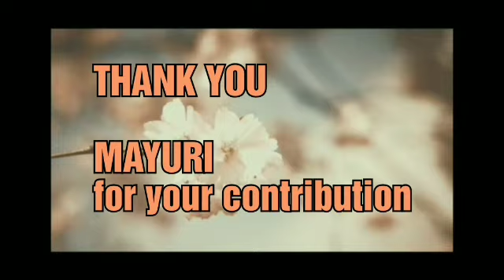QUICK CLEANUP IN JUST 10MIN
Hello:
Love Nature Facial Kit- Glow by Oriflame sweden
The kit includes: Cleanser, Scrub, Face Massage Cream and Face Mask
Experience the power of nature's most potent ingredients like Turmeric, Honey and Milk to reveal your natural radiance
It suits all skin types and all age groups.
it takes only 10min to look flawless.
TRY IT ONCE AND YOU WILL DEFINITELY BE IN LOVE WITH THE RESULTS...
 STEPS:
1. Cleanse Get soft and glowing skin. Apply on wet skin to cleanse then rinse with water

2. Scrub Deeply cleanse and exfoliate by massaging Scrub on wet face for 4-5 minutes. Rinse with water.

3. Massage Moisturise and soothe your skin by massaging Face Cream on dry face for 10-15 minutes. Gently wipe off.

4. Mask Intensely hydrate and revitalize skin by applying Face Mask. Leave on for 10-15 minutes then wipe off with wet tissue to remove.

in addition:
Use facial steam after scrubbing.

For professional beauty treatments contact
VRUSHAHI BEAUTY PARLOUR
SHOP NO.04,HELLY ENCLAVE
NR AMEE SOCIETY
WAY TO DIWALIPURA
OLD PADRA ROAD
VADODARA, GUJARAT
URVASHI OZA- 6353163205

comments and suggestions are always welcomed.